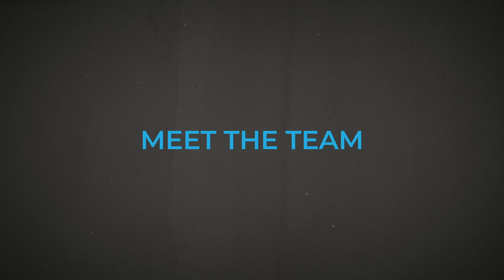Meet the Team | Michelle Evans discusses how we live out our core values every day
Transitioning from sports sales to project management in the printing industry illustrates the power of a supportive work environment and the willingness to learn.

Michelle Evans (Burton) shares her journey at Advertisers Printing Company, highlighting the crucial role of our core values: GOAT - Go Above and Beyond, Open Communication, Appreciate Work, and Team driven.

These principles assure quality and exceed client expectations while fostering a collaborative culture where knowledge and experience blend seamlessly, making every project a win. Advertisers stands out by living these values, encouraging all employees to grow and succeed together.